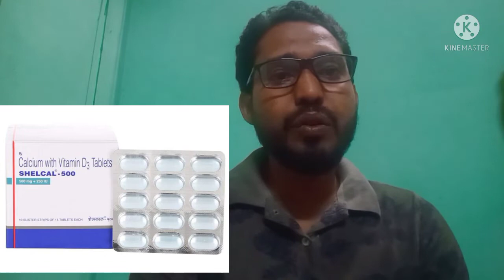Shalcal 500 tab ..Uses,dosage and side effects in hindi